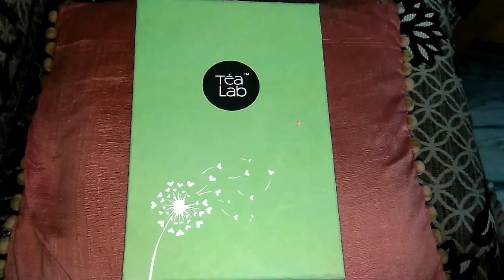FLOWERS ICED TEA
Hello Friends,

      Summer season is just started for Indians.   Every time I want to bring something new , something different to my subscribers & viewers. So my creative thought process  gave me idea about let's make Flowers Iced Tea.

        So i am using Tea Lab's Flowers Tea . There are 4 different types of tea coming in cute box. (1) Assam Masala Tea (2) Lady Grey mixture of ( black tea , Bergamot , Lavender flowers ) , (3) Hibiscus Infusion ( I found some dried hibiscus & rose petals inside the tea ) (4) Lullaby ( chamomile & Lavender petals).

I love the most Hibiscus Infusion tea & Lullaby's chamomile and lavender tea. It's literally calm my mind. Smell wise , taste wise really awesome. So in this summer , Serve your guest or your self  with refreshing flowers tea. Here's the recipe about Flowers Iced Tea.

INGREDIENTS :
1 tsp Hibiscus Infusion,
1 tsp Lullaby's chamomile and lavender tea,
1 tsp Lady Grey tea,
2 tbsp organic Honey ( Forever ),
1 glass of water.

METHOD :
  Bring water to boil in the vessel. Add Hibiscus Infusion, lullaby (chamomile & lavender tea) , lady Grey's (black tea , lavender flowers )  into boiled water . Tea color changing to winey red (due to hibiscus & rose  petals) when it's boiling , Mix it well . Put it on stove for 2 minutes then cool down completely then add 2 tbsp of organic honey. Put it in fridge then serve it , you can add ice cubes into flowers iced tea. Decorate with Rose petals.

Thanks for watching :) , If you like my video & description then do like and subscribe to my channel & Press the Bell icon , so you can get notifications whenever I upload my next video Blog.